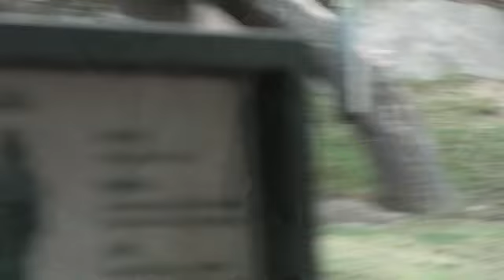Gorilla 🦍 Frank show off and Leslie cried ‼️🦍❤️ ゴリラ フランクのショーオフと レスリー大声で泣く‼️🦍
Frank show off and makes some noise
13:00- Leslie cried loud ‼️🦍 Leslie is getting big now and Kokamo tells her to get off from her back, but Leslie is not happy and she cried ‼️🔆

ゴリラ　ウィンストン家族　❤️ Gorilla Winston family 💖🧡
サンディエゴサファリ